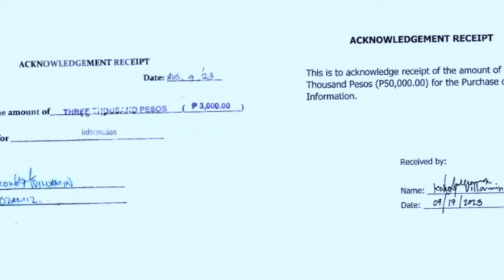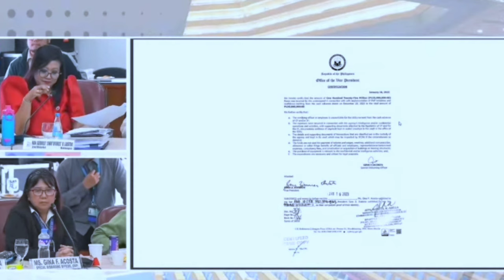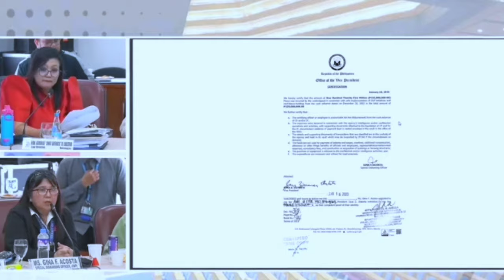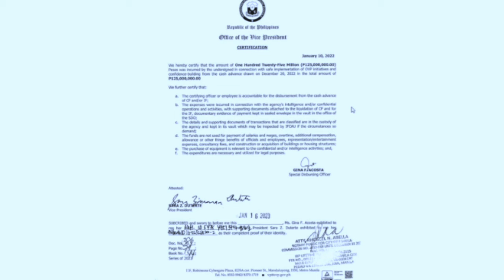VP SARA,AYAW PAGSALITAIN SA COMMITTEE KAYA MAS PINILI SMAHAN AT ALALAYAN ANG OVP OFFICER N NAOSPITAL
Bias Random TV

Courtesy: ‎@HouseofRepresentativesPH